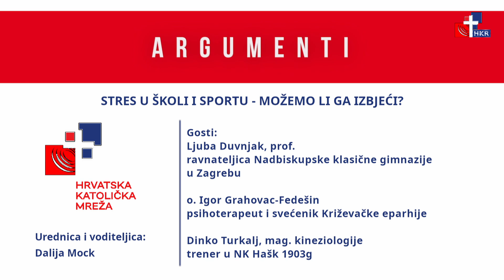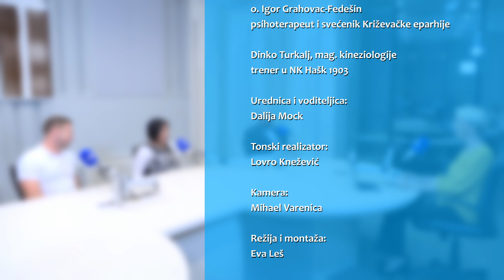Argumenti - 21.9.2021. - Stres u školi i sportu - možemo li ga izbjeći?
Tema:
Stres u školi i sportu - možemo li ga izbjeći?

Gosti:
Ljuba Duvnjak, prof. - ravnateljica Nadbiskupske klasične gimnazije u Zagrebu
o. Igor Grahovac-Fedešin - psihoterapeut i svećenik Križevačke eparhije
Dinko Turkalj, mag. kineziologije - trener u NK Hašk 1903

Urednik i voditelj:
Ivica Zadro